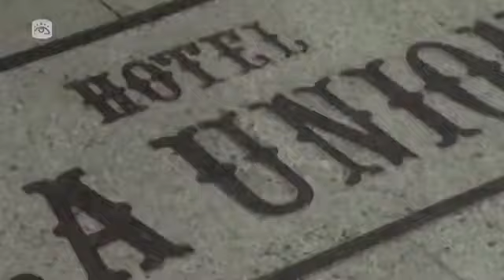Las bondades del turismo en Cienfuegos